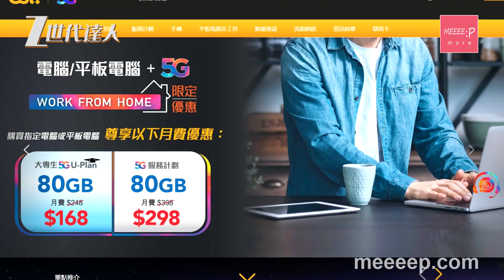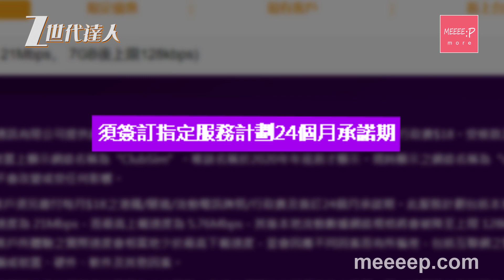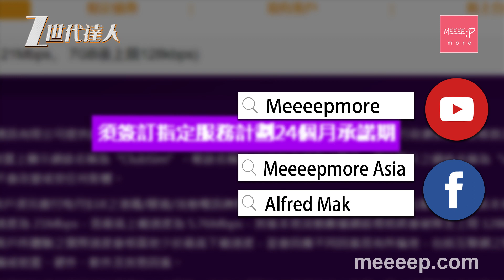2020 突發！$78月費 5GB變8GB！3分鐘睇晒抵用4G 21mbps 月費計劃！香港5G pccw 中國移動香港 csl 1010 sunmobile 中移動 自由鳥 birdie 4.5g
21mbps 限速 4.5g 服務計劃邊間好？csl 1010 clubsim 中移動 sunmobile 睇真啲！香港5g

香港5G服務推出之後，除咗速度係其中一樣亮點之外，計劃所包括嘅數據用量亦都比以前大為提昇，4G嘅全速同埋限速計劃就變相無以前咁吸引。各網絡供應商可能都留意到呢一點，近來相繼將一百蚊內嘅限速數據計劃加量，而且有越來越平嘅趨勢。今日就同大家介紹吓！

呢期賣行廣告嘅就係CSL以ClubSim名義推出嘅$98/7GB 月費計劃喇！呢個計劃嘅頭7GB數據行限速21mbps，爆咗後就降到128kbps，有埋無限通話分鐘，帶號碼過台就慳埋$18/月嘅行政費，以CSL嘅Plan嚟講算係好抵！不過留意、呢個Plan只可以喺網上登記，同埋要簽24個月合約！

如果你對呢個Plan有興趣，原來CSL有份嘅Sun mobile可能仲吸引喎！都係HK$98/月 包7GB 21mbps數據，但淨係需要簽12個月合約，仲免埋$18/月嘅行政費。我最Buy嘅係，萬一真係爆咗7GB限落128kbps，都可以即時以HK$15買多1GB數據！救急都好呀！雖然通話分鐘得3000分鐘. 不過今時今日，點都應該夠用啦！

不過講平，就一定係中國移動香港嘅「移動21」4G限速計劃喇！HK$78月費包5GB 21mbps數據，免行政費，包3000分鐘通話時間，而且爆數據被限速都可以HK$15買1GB復活！咁點變8GB呢？原來簽24個月約，合約期就每多俾多3GB流量你，即係一共8GB！呢個Plan相信係近期各大台嘅新低價喇！